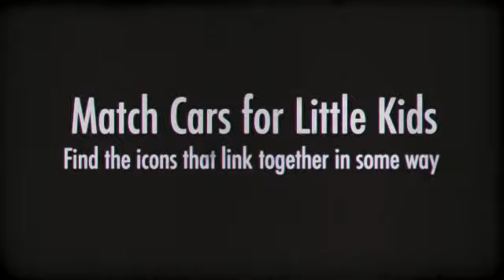Match Cars for Little Kids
Match Cars for little Kids game shows match 2 similar cards to stimulate the child's senses through image, sound and touch.  Learning should always be fun. Have Fun!!! Boys love car games!

Our Car Matching Game is similar to Car Memory Match Game, which is our new addition to kids games for 2 year or older kids. Our Cars Match app is a toddler’s game which is a race to find matching card. It gets harder each round!! Our game made with old and new cars for Toddlers is an addictive race to find the matching cars with speed increase at each level.

Our Car Matching Game is a timed three round matching game, featuring variety old car and new cars on cards to match. The first round in the Car Matching Game for kids is 100 seconds and each after that is 10 seconds less, so will have the time to improve each round.

Our many thrilling feature to the Match Cars for little Kids that makes it even more awesome than just a matching game are:
1. You must find the icons that link together in some way!
2. When you make a linked match the matching games result will show the link.
3. You also get some help along the way.
4. You can use the REFRESH button 3 times
5. Refresh mixes up the game cards so it is easier to find linking matches. Y
6. You can also use the FIND button 3 times, and this will find the matching links for you.

When our child grows, she or he begins to discover interesting world around them and our job is to help in it. We believe that this application will be very useful in stimulating the interest of the children and learn to identify various cars and animals and increase the skill such as:

• Memory and recognition skills.
• Hand eye coordination.
• Early math concepts.
• Color

Let's experience a revolutionary match race game that sets a new standard of fun!!!
Does your little one want to take the small cars wherever he goes and have an car-tastik time playing with cars ? Then hop onto the track and ride into the Cars Game Kids Free Match Race! Let your little farmer play with different cars

Match Cars for little Kids is an addictive race to find the matching links, which gets harder each round. Have Fun!!!